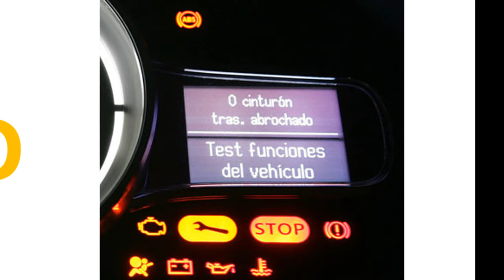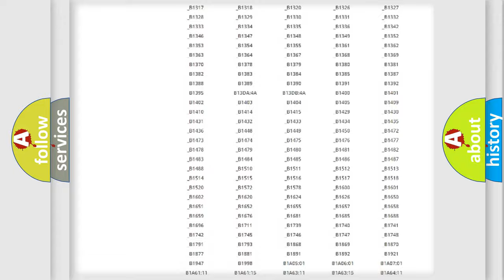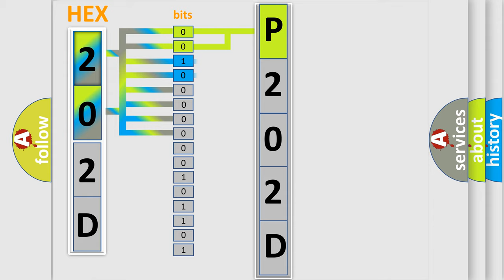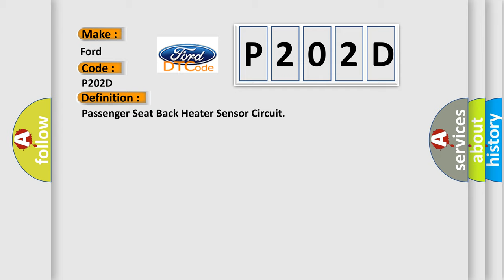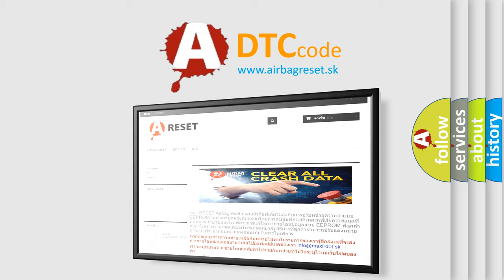DTC Ford P202D Short Explanation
Contents:
0:21 Basic DTC analysis according to OBD2 protocol standard.
1:48 Insight into programming
2:58 A diagnostically understandable description of the Diagnostic Trouble Code
3:05 Basic error definition

Make:
Ford
Code:
P202D
Definition:
Passenger Seat Back Heater Sensor Circuit
Description:
The battery voltage must be between 9-16 volts.
Cause:
The heated seat sensor signal circuit voltage to the seat module is greater than 4.94 volts for 30 seconds or more.The heated seat sensor signal circuit voltage to the seat module is less than 0.07 volt for 30 seconds or more.The heated seat sensor signal circuit input to the seat module indicates that the desired seat temperature has not been reached within 34 minutes after activation.